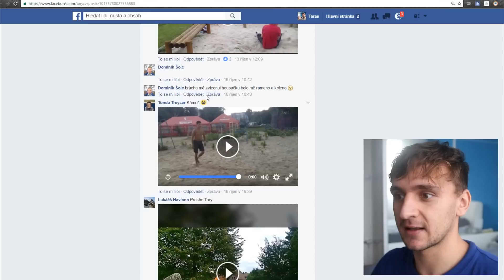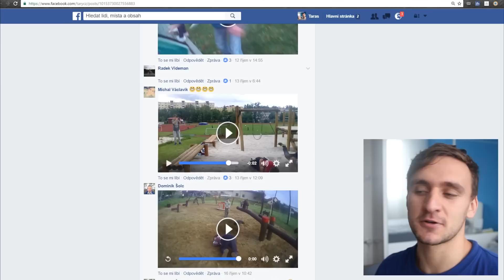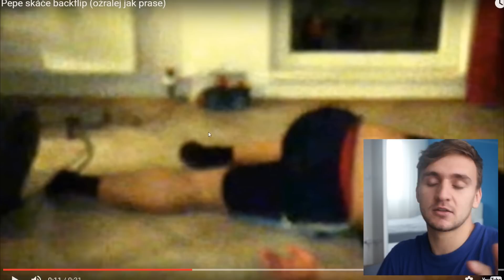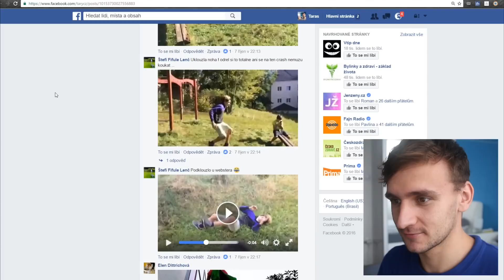REAKCE NA PARKOUR FAILY FANOUŠKŮ #4 | TARY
► Tary merch a parkour obchod